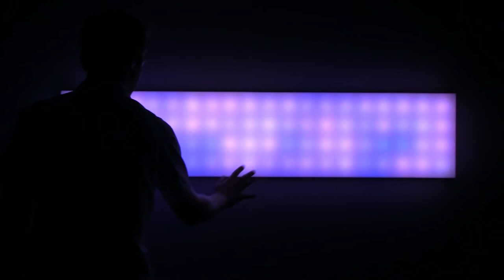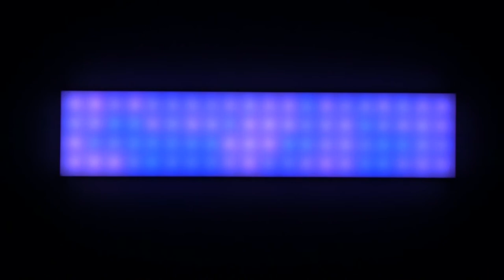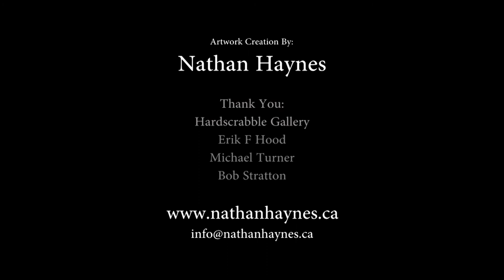Nathan Haynes: Clouds | Hardscrabble Gallery | Vancouver BC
"Hardscrabble Gallery is pleased to announce our summer reprieve by Nathan Haynes: Clouds.

Clouds is an exhibition that forms two fronts in the Gallery. The first is a large oil and spray paint on canvas diptych of dark stratocumulus clouds. These songs in the sky have small square nodes or grid overlays, reminiscent of Dürer's Grid or that of a large format camera.

The second, a five foot band of LED IR sensor boards under white plexi. The clean glowing board emits a soft and warm blue light that will react 'white' when someone makes contact with it's attuned aura.

Nathan Haynes is a Vancouver based artist."

Erik F Hood - Gallerist

Video Shot By: Lindsay Lorraine